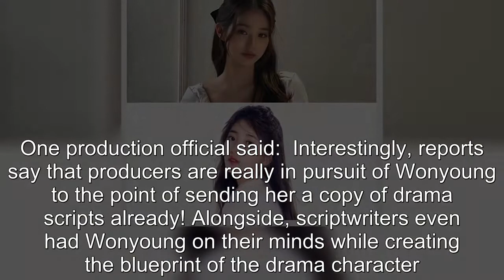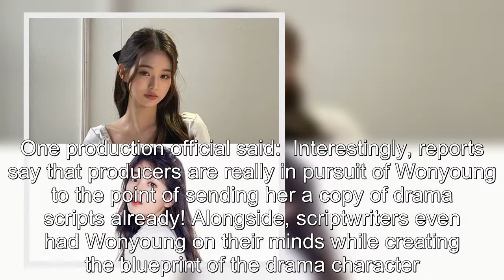Will IVE Wonyoung Follow Bae Suzy's Path After Receiving THIS Invite? Here's Why